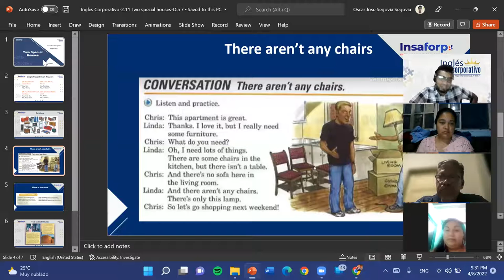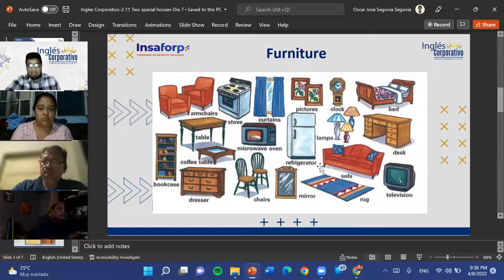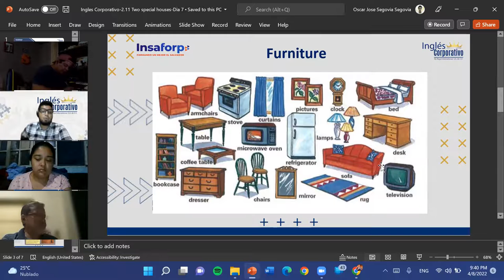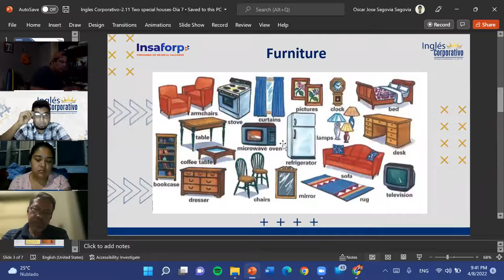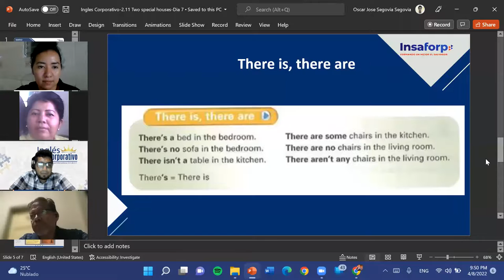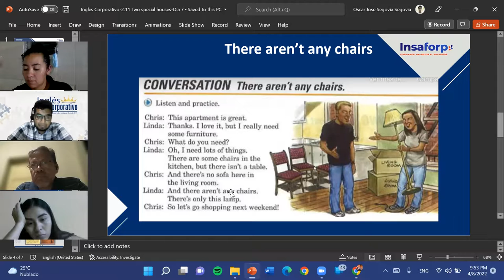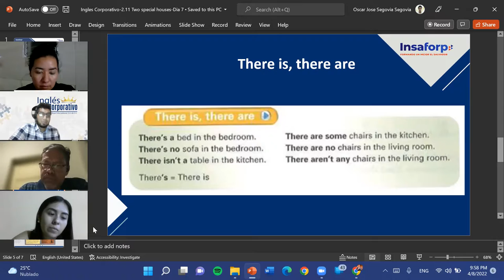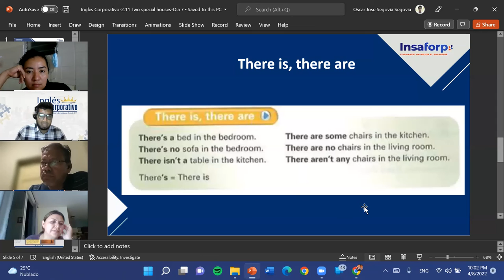Ingles Corporativo-2.11 Two special houses-Dia 7-Part 1